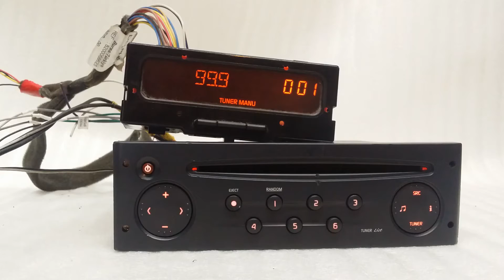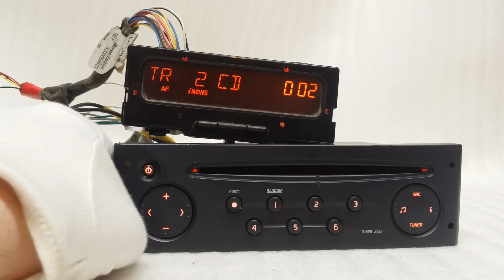Renault tuner list #5